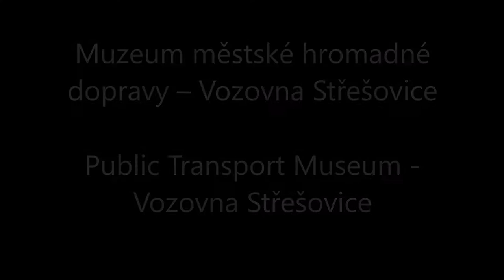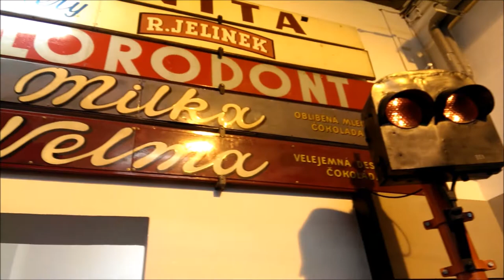Muzeum městské hromadné dopravy – Vozovna Střešovice